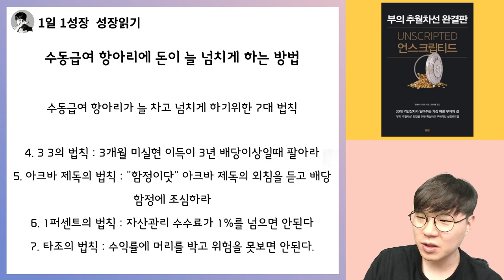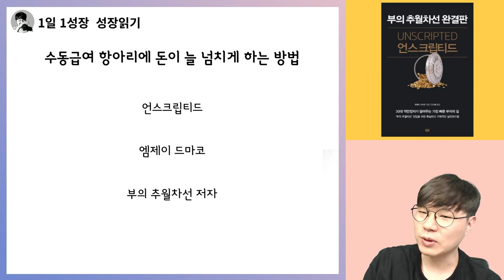수동급여 항아리에 늘 돈이 차고 넘치게 만드는 7가지 원칙들 I 부의추월차선 완결판 언스크립티드 25